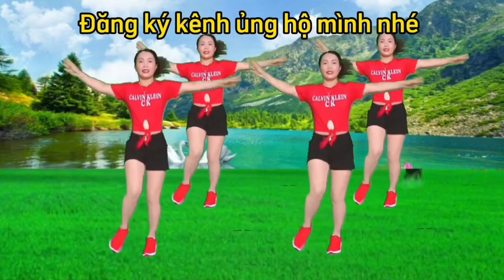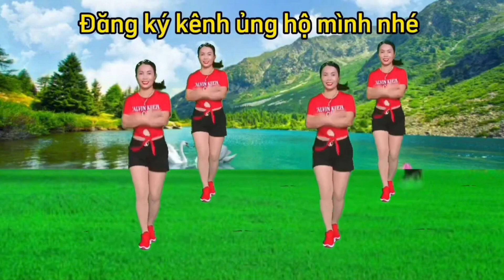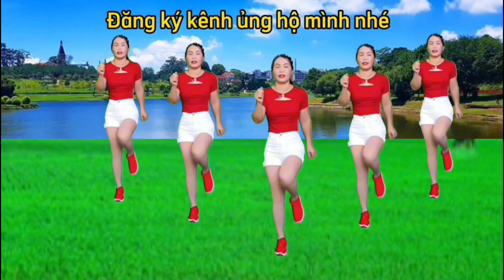Tuyển chọn 4 bài shuffle dance NHẠC VIỆT CỰC ĐẸP/Biên đạo Trần Oanh mp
BÀI HƯỚNG DẪN BẤM 👇👇
1. TRƯỚC NGÀY HỘI BẮN
2. VÀO ĐỜI
3. NGỌN LỬA ĐAM MÊ
4. ĐỪNG HỎI EM VÌ SAO